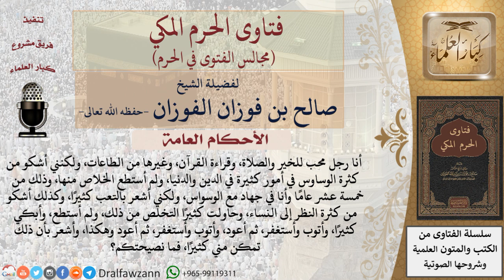ما نصيحتكم لمن ينتابه الشعور بكثرة الوساوس في أمور كثيرة في الدين والدنيا... فتاوى الفوزان